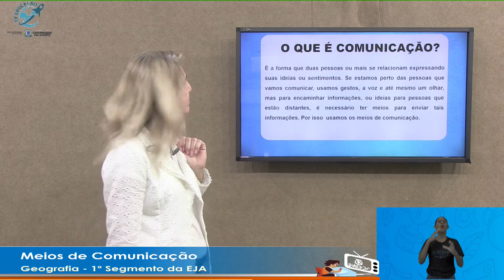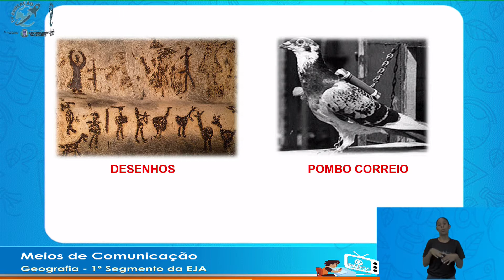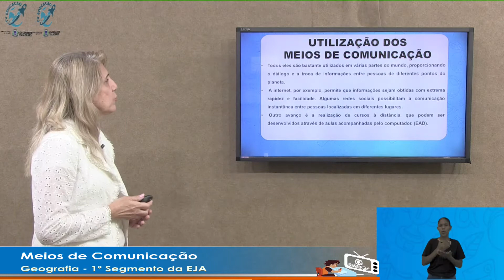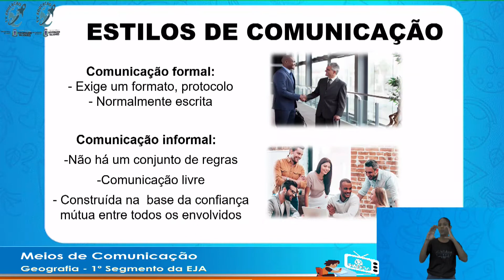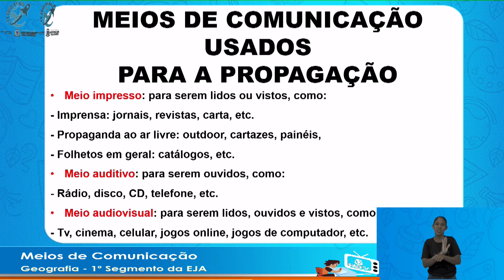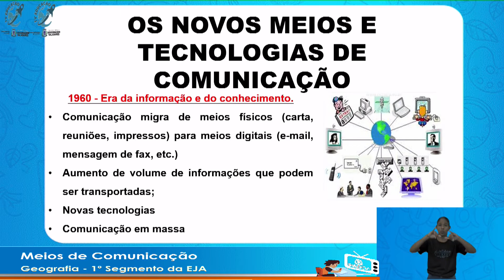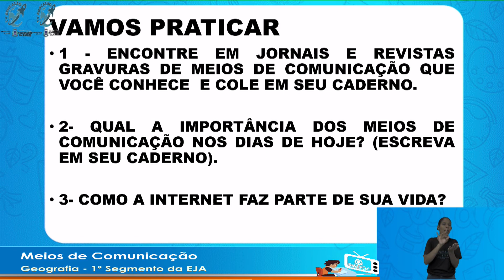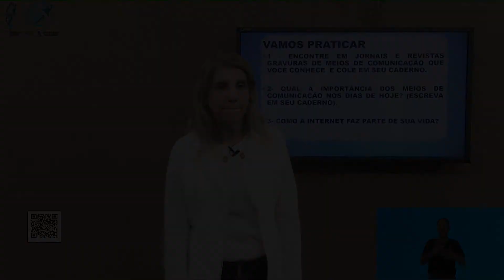Meios de Comunicação - EJA - 22/07/2020